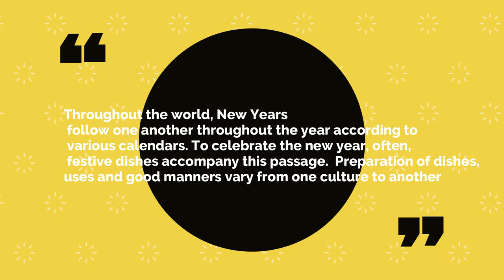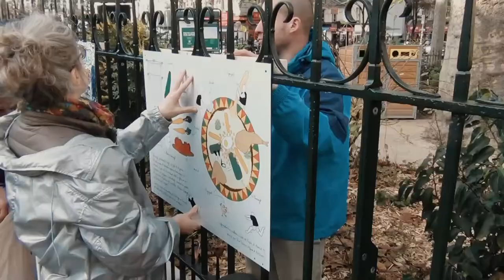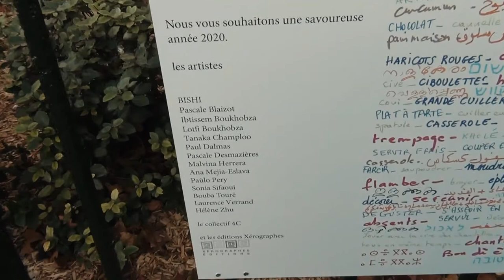Jour de l'an Exposition 2019-2020/square Louise de Marillac, Paris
Les Xérographes Editions et moi vous invitent à une nouvelle exposition autour des cuisines de fête. Pour la nouvelle année, les grilles du square Louise de Marillac s'habilleront de dessins du 20 décembre au 20 janvier. Nous inaugurerons l'exposition le samedi 4 janvier à 14h.

A travers le monde, les jours de l'an se succèdent tout au long de l'année suivant divers calendriers.
Pour célébrer l'année nouvelle, souvent, les plats de fête viennent accompagner ce passage.
Préparations des plats, usages et bonnes manières changent d’une culture à l’autre

Entre Barbès et Belleville : des nourritures du monde se côtoient, des ingrédients et recettes circulent, s’échangent, se métissent…

Nous vous souhaitons une savoureuse année 2020 …
les artistes

BISHI
Pascale Blaizot
Ibtissem Boukhobza
Lotfi Boukhobza
Tanaka Champloo
Paul Dalmas
Pascale Desmazières
Exhibition of paintings around festive dishes organized by Les Xérographes Editions.  For the new year, the fences around Square Louise de Marillac will be decorated with drawings from December 20 to January 20.  We will be opening the exhibition on Saturday January 4 at 2 p.m.

 Throughout the world, New Years follow one another throughout the year according to various calendars.
 To celebrate the new year, often, festive dishes accompany this passage.
 Preparation of dishes, uses and good manners vary from one culture to another

 Between Barbès and Belleville: foods from around the world rub shoulders, ingredients and recipes circulate, exchange, mix ...

 We wish you a tasty 2020…

The artists

 BISHI
 Pascale Blaizot
 Ibtissem Boukhobza
 Lotfi Boukhobza
 Tanaka Champloo
 Paul Dalmas
 Pascale Desmazières
 Malvina Herrera
 Ana Mejia Eslava
 Paulo Pery
 Sonia Sifaoui
 Bouba Touré
 Laurence Verrand
 Hélène Zhu

This exhibition is organized with the support of the Paris City Hall